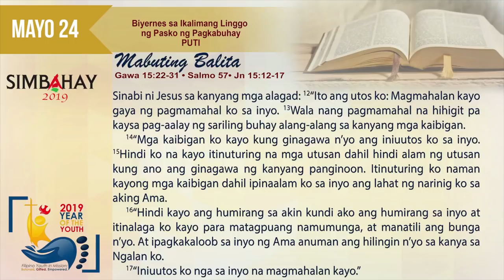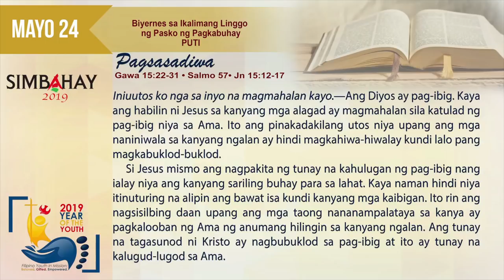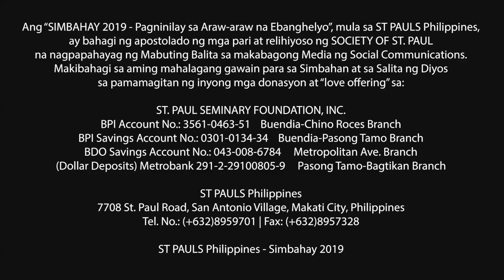Simbahay | Biyernes sa Ikalimang Linggo ng Pasko ng Pagkabuhay | Mayo 24, 2019